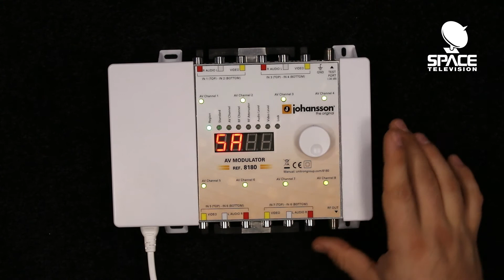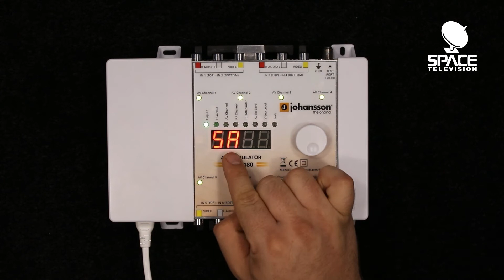Johansson 8180 Menu Overview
Johansson 8180 AV Modulator with 8 analog inputs, NTSC/PAL/SECAM, high power RF booster, 1 RF output + Test Port (-30dB)